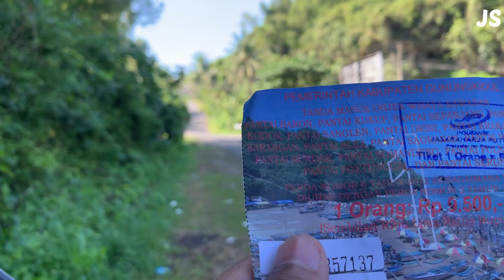PANTAI SLILI GUNUNG KIDUL 2022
Jangan beranjak dari Yogyakarta bila anda belum mengunjungi Pantai Slili. Kawasan alam yang disajikan di Gunung Kidul ini memang mampu menarik wisatawan.

Di tengah banyaknya objek wisata pantai di Kabupaten yang dikenal dengan makanan khas berupa walang goreng atau belalang goreng ini.

Nama Slili sendiri menurut warga sekitar diambil dari bahasa jawa yaitu Mlili artinya adalah mengalir. Konon cerita,

📍Jalan Pantai Krakal, Tepus, Kabupaten Gunung Kidul, Daerah Istimewa Yogyakarta.

Htm TPR:10k
Parkir :3k

Peralatan yang saya pakai:
📸 kamera:
Canon G7X
📼Gimbal :B stady
🛩Drone: MJX B20
🖥 Video editing :VN

Dm instagram @juna_susanta